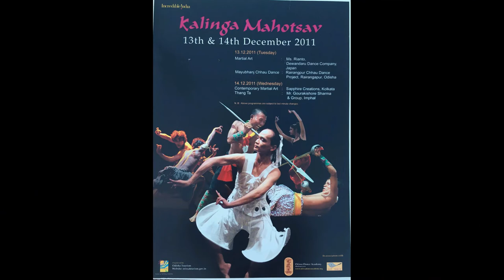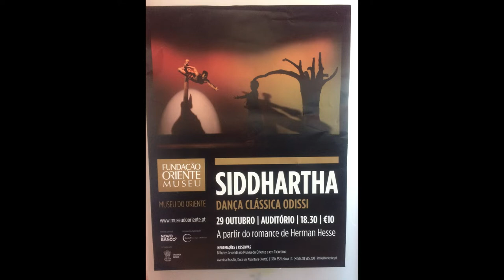Dance across genres-Reviewing Dance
DANCE ACROSS GENRES is a series of 5 conversations organised by Art Vision in collaboration with India Habitat Centre on the occasion of Art Vision @25, the silver jubilee of Art Vision.
The talks are moderated by Ileana Citaristi, founder secretary of Art Vision.
"For whom does the critic write (and why)?"
The first talk is by  Alastair Macaulay,, the renowned ex dance critic of The New York Times.